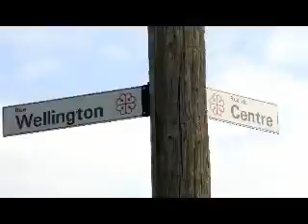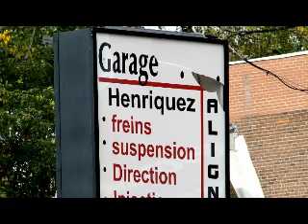Rue Centre Pointe-St-Charles Montréal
Mon Oncle voyage autour de chez lui. Il va de son appartement à la station de métro Charlevoix et essaie de regarder ce qu'il voit.